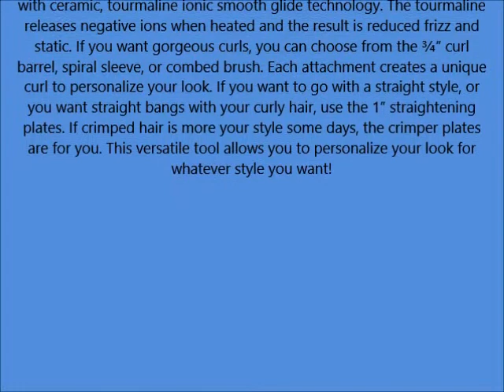Remington S8670NA Multi Styler with 5 Interchangeable Styling Attachments, Curl, Crimp, Straighten,